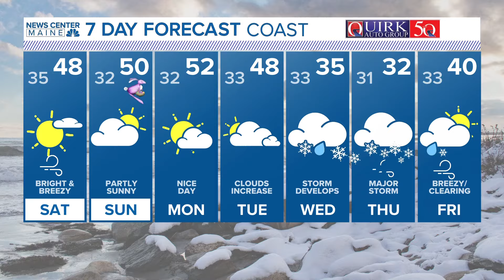NEWS CENTER Maine Weather Video Forecast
NEWS CENTER Maine Weather Video Forecast Updated 5:30 p.m. Friday, March 29, 2024.